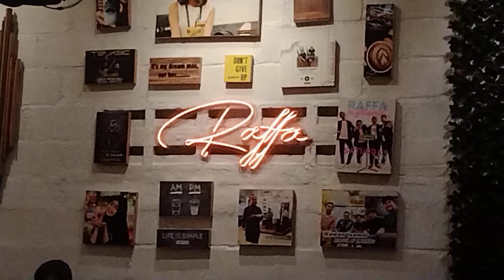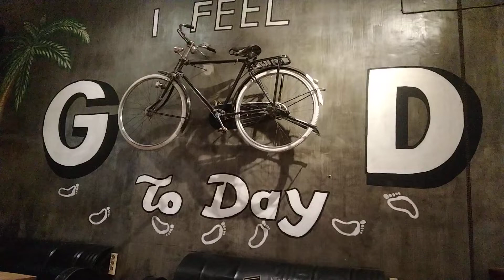Fish Mozarela Mushroom Bowl Rice (NASI MANGKUK IKAN MOZARELA JAMUR KANCING) Sangat enak makannya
At Raffa Cafe on Jalan Sutowo Bojonegoro
Di kafe Raffa di Jalan Sutowo Bojonegoro